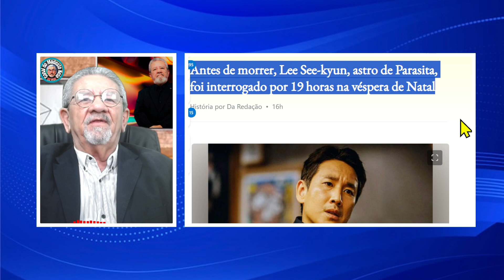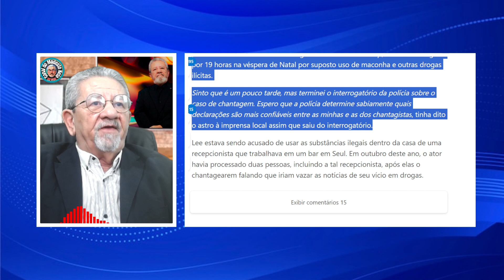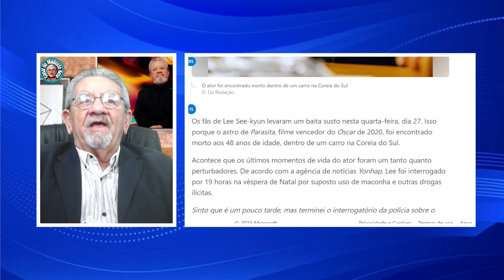ATOR Coreano do Filme Parasita Ganhador do Oscar 2020 Morre Após 19 Horas de INTERROGATÓRIO - CMN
O ator coreano do filme ganhador do Oscar de 2020, após passar por um interrogatório de 19 horas nas vésperas do natal, acusado de uso de entorpecentes, é encontrado morto, aos 48 anos, o que é demasiadamente lamentável. Assista o vídeo, inscreva-se no canal, deixe o gostei, ative o sininho, compartilhe com amigos(as), comente, se torno membro deste canal, dê sugestões, opiniões e, se puder e quiser, colabore aí com o nosso PIX abaixo indicado. Sinceros agradecimentos!

SEJA MEMBRO DESTE CANAL E NOS DÊ UMA FORÇA NO APOIE-SE AÍ NOS BOTÕES LOGO ABAIXO DO VÍDEO. OBRIGADO!

LINKS DE PLATAFORMAS DE LIVROS:

01) - PORTAL UICLAP LIVRO IMPRESSO – ENQUANTO DEUS DORMIA.
2.1) – Catador de Ilusões – E-book
2.2) – Sombras do Fascismo em E-book
2.3) – Sombras do Fascismo Impresso
03) – CLUBE DE AUTORES
3.1) – Catador de Ilusões Impresso:
- Para ver o meu livro.
04) – GOOGLE PLAY LIVROS:
4.1) – Enquanto Deus Dormia – Em E-book
4.2) – Catador de Ilusões – Em E-book